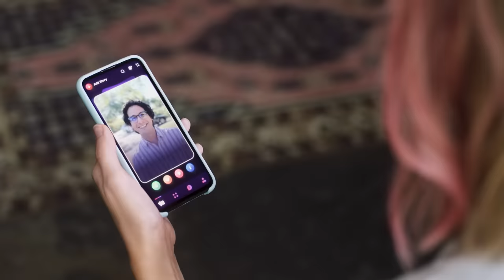Life Runs On Energy, Connected by Oil and Natural Gas, Energy Transfer TV Commercial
What if the products we rely on just disappeared? From the clothes you wear, to the products in your hair, our modern lifestyle would look very different without petroleum products.